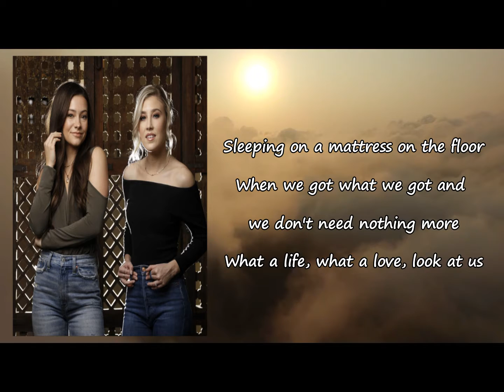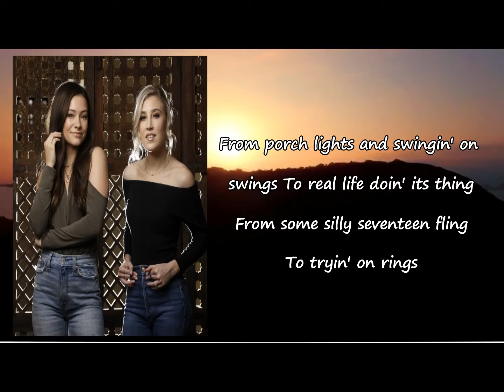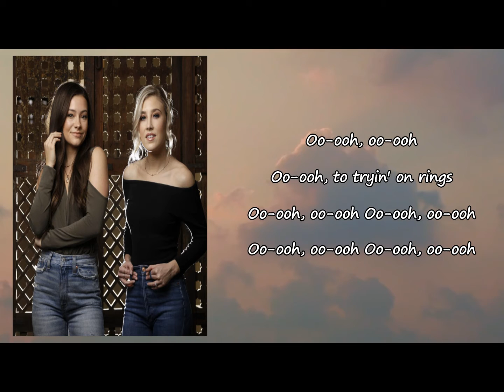Maddie & Tae - Trying On Rings Lyrics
Songs: Trying On Rings by Maddie & Tae
Album: EverywhereImGoin'

Trying On Rings Lyrics:

Two Sugar Land kids looking all grown up
The same ones that were too young to stay in love
But here we are, so good so far
Hey, baby, look at us
Sleeping on a mattress on the floor
When we got what we got, we don't need nothing more
What a life, what a love, look at us
From, "Hey, can I get your number?"
To, "Whatcha doin' Friday night?"
Straight through a teenage summer
To goin' on our fifth July
From porch lights and swingin' on swings
To real life doin' its thing
From some silly seventeen fling
To tryin' on rings
Look at you
Lookin' at me like you always have
Lookin' for the ways to make me laugh
And just like that, it takes me back
Boy, right back
To, "Hey, can I get your number?"
From the close calls and almost walking out the door
To runnin' so fast, straight back to the thing worth fighting for
It all started with a, "Hey, can I get your number?"
From not knowing what it all means
When real life is doin' its thing